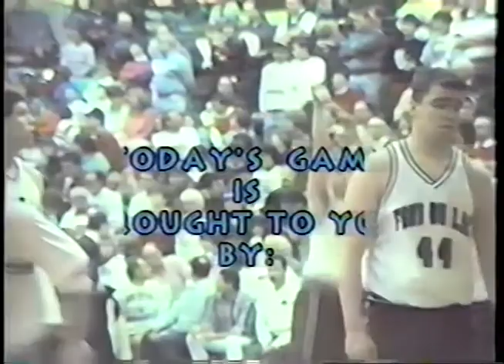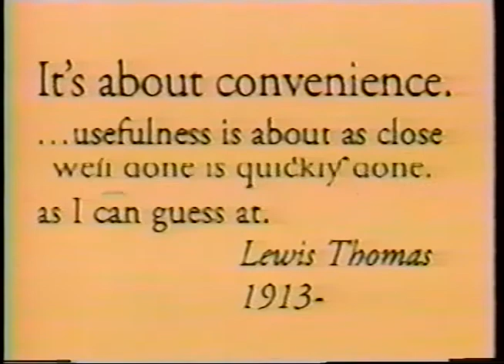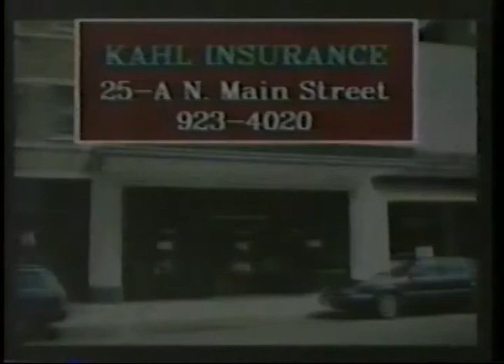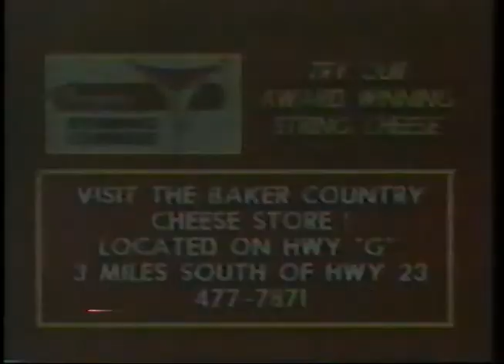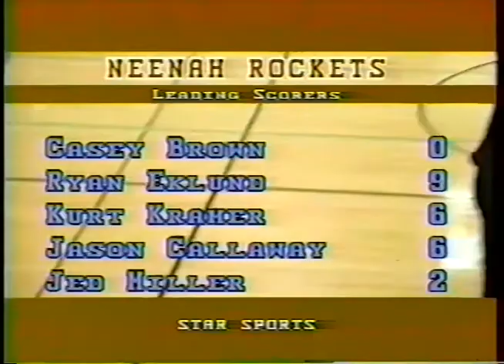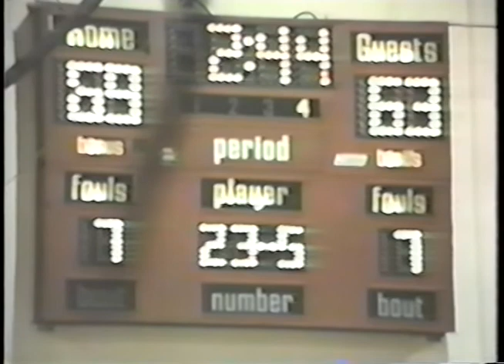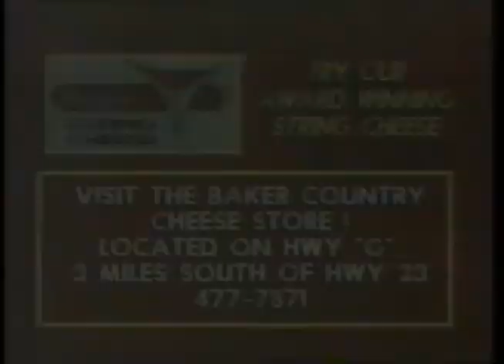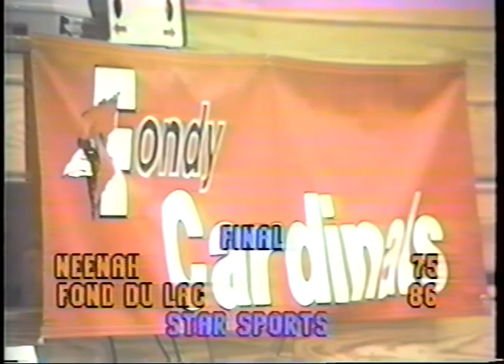Neenah75 @ Fondy86 February 11 1994